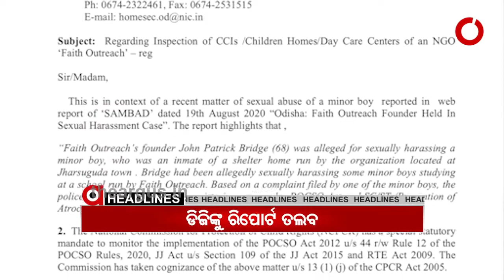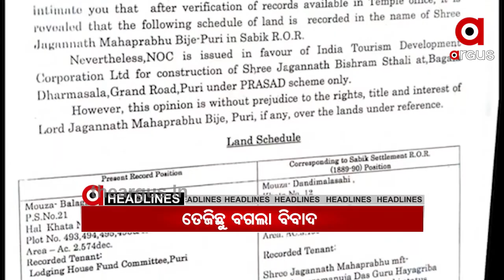9 AM Headlines